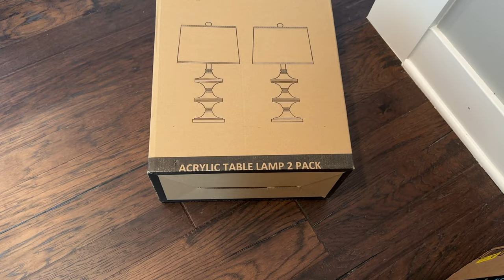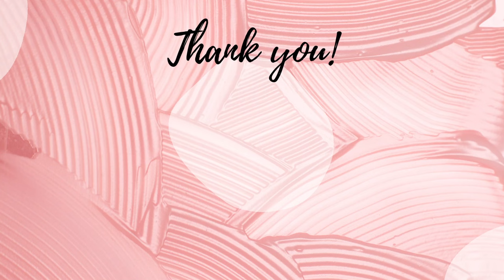Putting Together a Lampshade and Unboxing My Latest Finds 2023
Different clothes and hair in this video, filmed over a couple of weeks! Sorry. I am currently on vacation in this fabulous canal home in Florida and doing my best to pull this together for you. Thanks so much for visiting!  AMAZON PRIME DEALS October 10 and 11! Shop my storefront for things you love from my home!
💕 XOXO Debbie

DEBBIE'S DESIGNS GRAPHIC TEES AND MORE
Thanks to those who have purchased! I add shirt designs daily! Please let me know if you are wanting a particular themed shirt, I can make a few designs and post them.

FALL HOME & HEARTH, check it out for Favorite Fall Finds!
FALL PUZZLES
FALL WAREDROBE

Links for this Video:
Battery Lamps
Ballards Design for he bedding!

Fall Playlist includes last years videos, so if you want more inspiration feel free to binge!